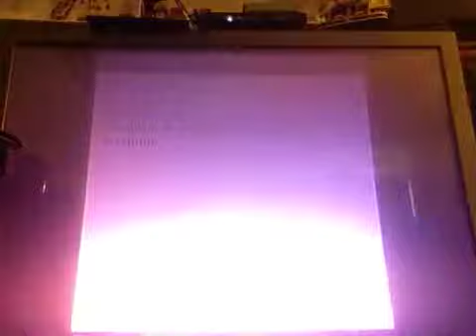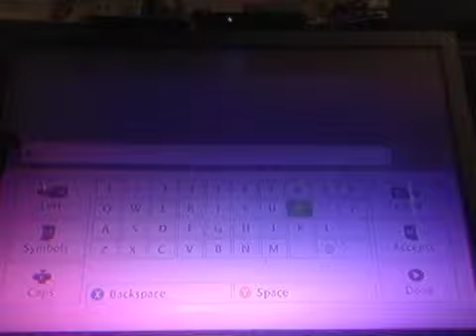HaloCraft (single spartin) 1/2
Halo Reach + MineCraft = HaloCraft